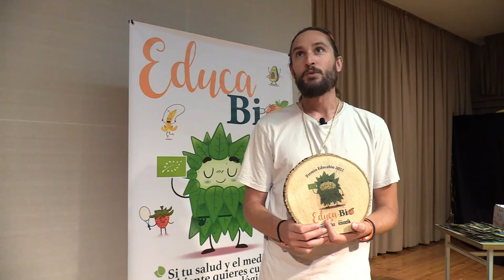Premios EducaBio Zaragoza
Ecovalia entrega los premios del proyecto Educabio a nivel nacional a los alumnos del colegio Nuestra Señora del Castillo de Alagón (Zaragoza).